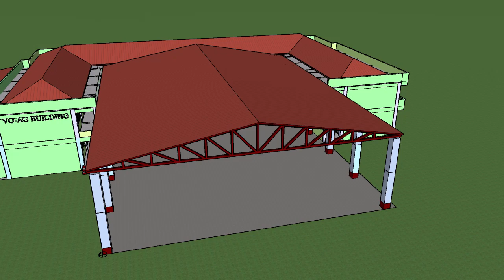RENDERING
ARCHITECHTURAL DRAFTING